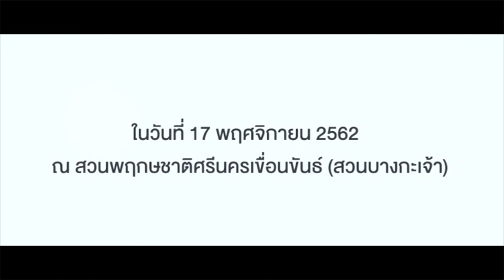หยุดซิ่ง...มาวิ่งกันเถอะ